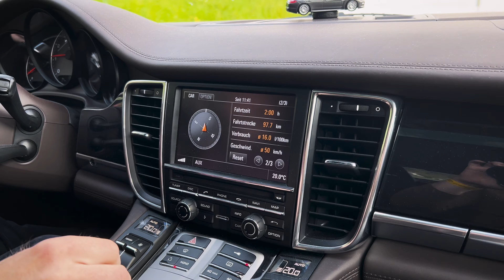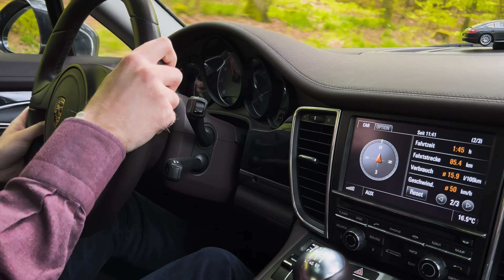Porsche Club Leben: Wenn sich 100+ Porsches zu einer Ausfahrt treffen - unglaublich!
Über 100 Porsches sind zur Kooperationsausfahrt vom Porsche Club Südliche Weinstraße gekommen, um durch die Pfalz zu fahren. Wir sind im Panamera mit dabei und Björn hat endlich die Gelegenheit den V8 Handschalter zu erleben. Dabei gefällt ihm das Auto so gut, dass er glatt 16L auf 100 KM Sprit verbraucht, was ich noch nie geschaft habe.

Ihr habt Lust mehr zu sehen, dann lasst einen Like und Abbo da 😊
Bis zum nächsten Mal - ala tschau!
Michael